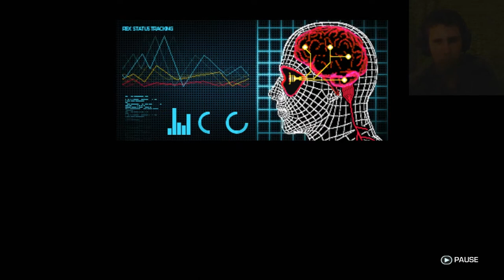Far Cry 3 Blood Dragon [1] At the End of the 20th Century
This will be my first Let's Play post the whole Nintendo stuff going down and it is a blind run of an amazing game, Far Cry 3 Blood Dragon